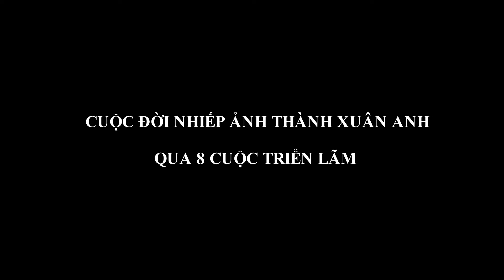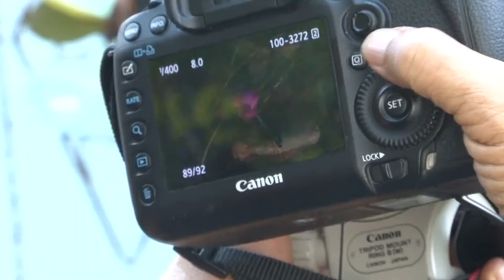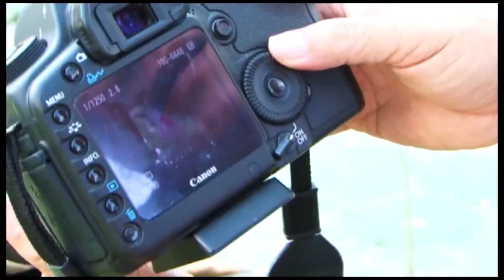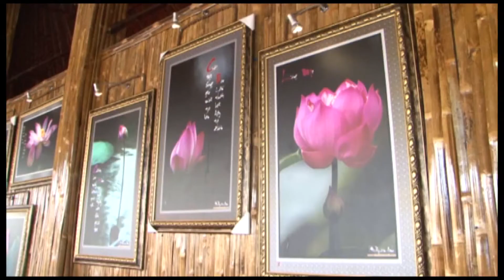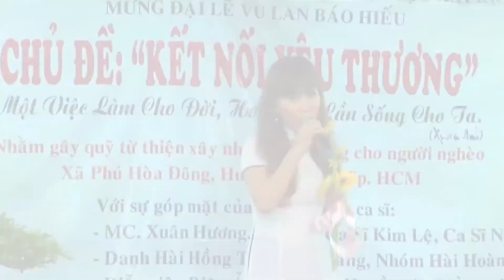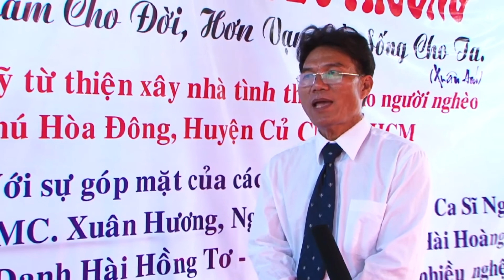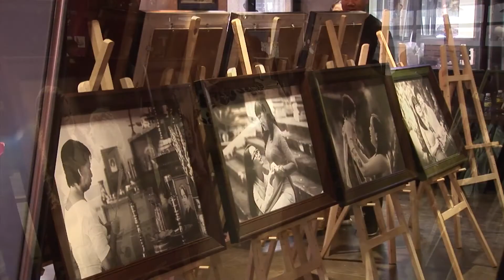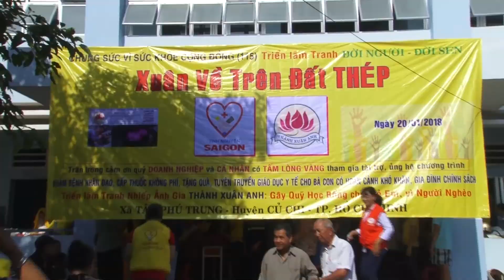CUỘC ĐỜI NHIẾP ẢNH THÀNH XUÂN ANH QUA 8 CUỘC TRIỂN LÃM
Chương trình ĐIỂM HẸN DU LICH phát sóng GIỜ VÀNG 19h50 Thứ 5 & 7 trên kênh HTV - Du Lịch & Cuộc Sống - Đài truyền hình TP. HCM.
CÔNG TY TNHH TRUYỀN THÔNG LEN NGUYỄN MEDIA
ĐC ► 87/15D Nguyễn Sỹ Sách - P15 - Tân Bình -TPHCM
TEL ► 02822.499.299 - Hotline : 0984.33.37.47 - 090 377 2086